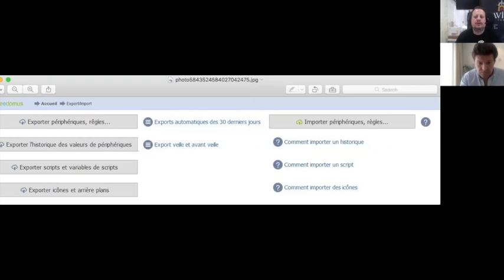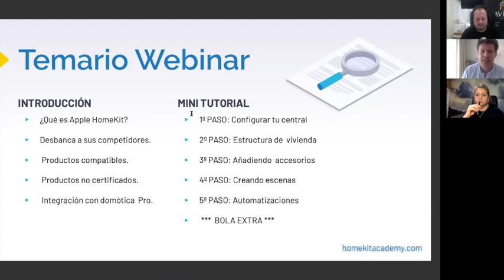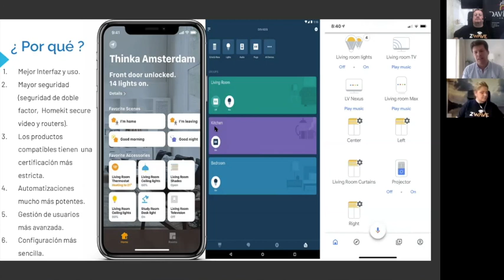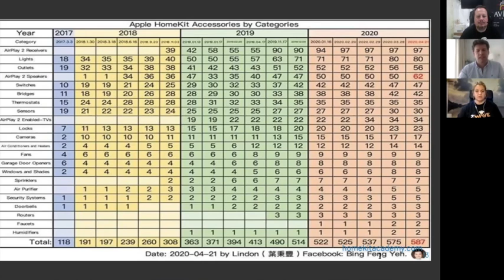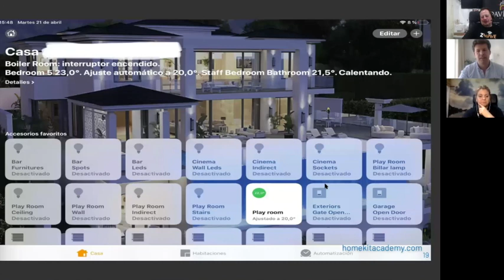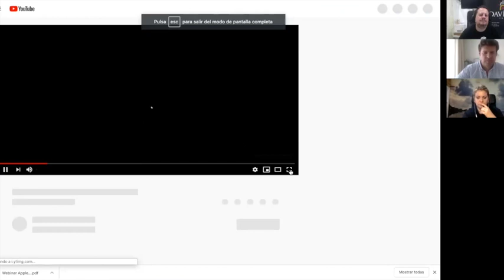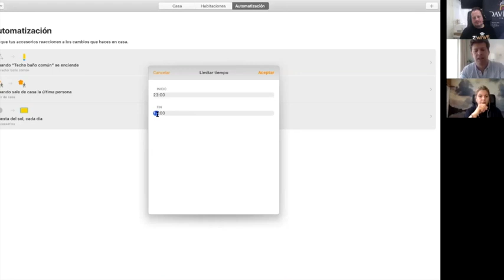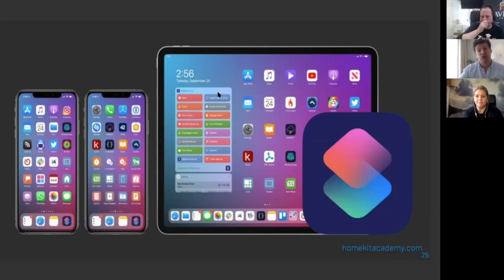20200424 Webinar Apple Homekit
Webinar de introducción a las posibilidades que ofrece Apple Home Kit ofrecido por Raul Carretero